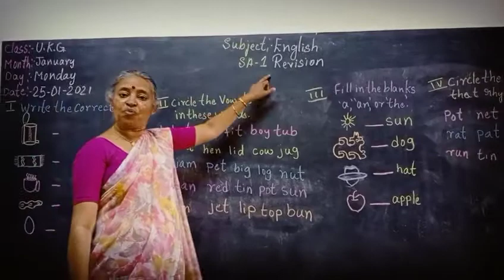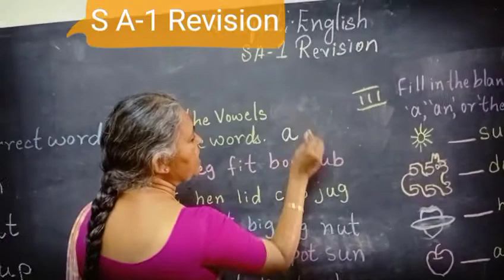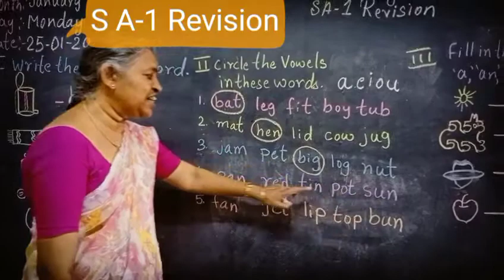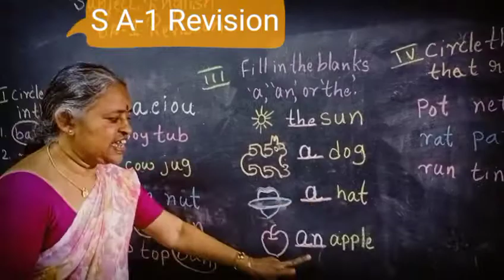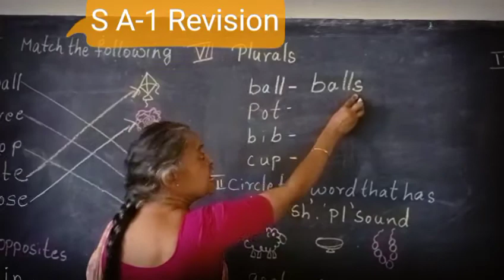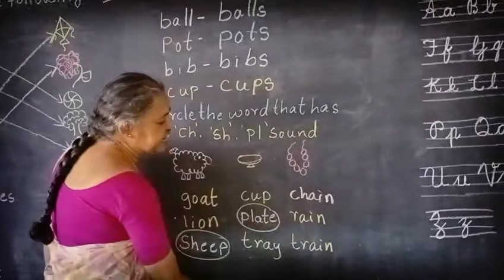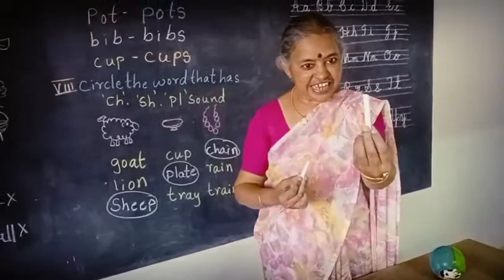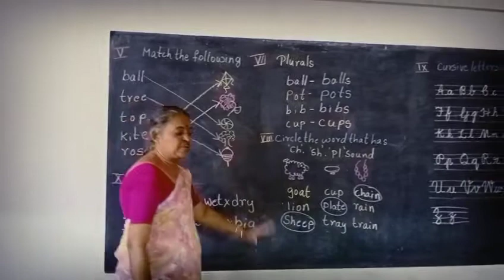English S A_01 Ukg